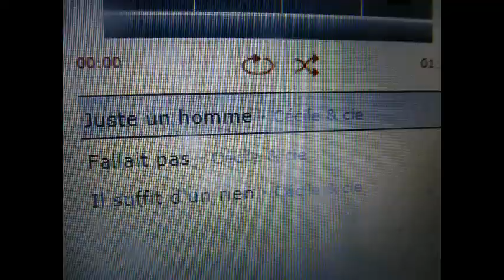CECILE ET CIE : "Juste un homme" (paroles et musique : C. Thalen)